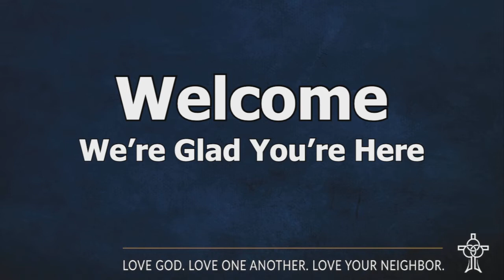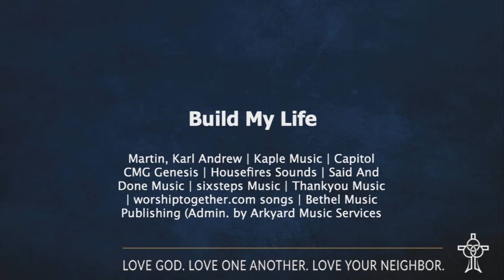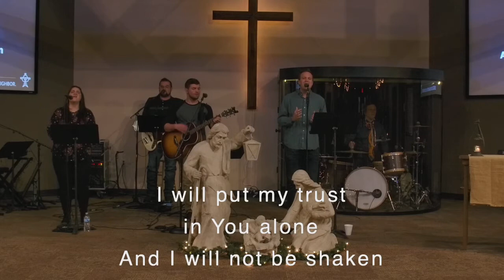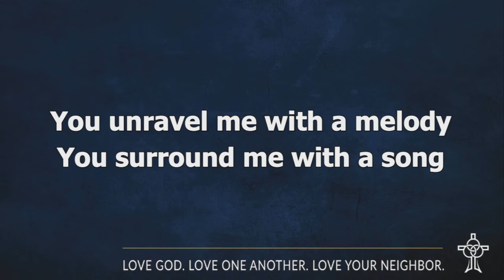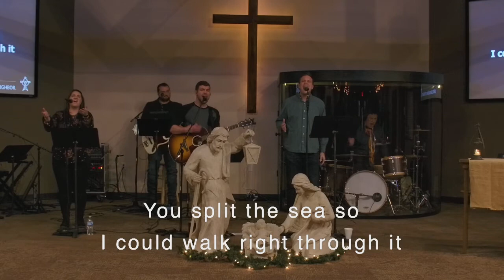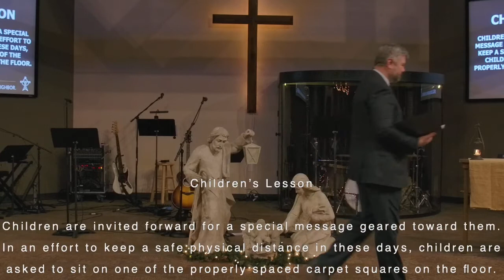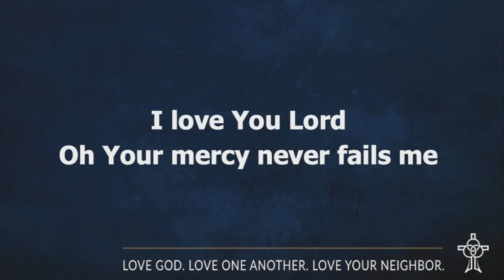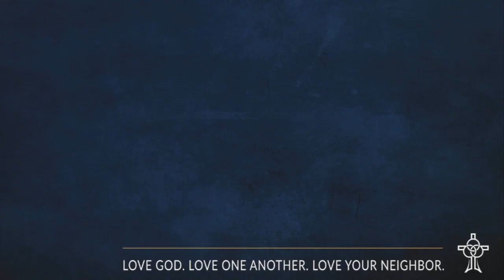Modern Service | January 3, 2021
Led by Pastor Joshua Brakhage
Preaching: Pastor Jonathan Meyer